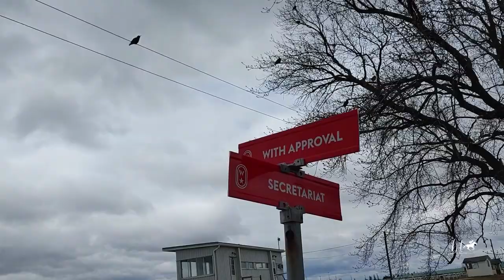Tedston Holder And Crew Get Ready For The Season At Woodbine Racetrack.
The guys working behind the scenes don't always get their shine.  They love what they do and of course, it's hard work with little reward for some, sometimes.  I get the feeling that they won't change anything for the world and for them, this is their world!  The smiles sometimes shrink due to exhaustion and minor disappointment of losing a race or sometimes even a horse but these hard-working guys get right back on the saddle and they keep ongoing.  One week before the season at Woodbine racetrack starts and many trainers are busy preparing their horses with hopes of a great season.
In this exclusive, you will get a small look on the inside of the day-to-day operation of the men and women who do what they do not only for the money but also for the love of the animals and the sport.